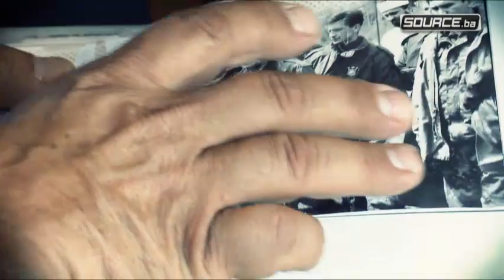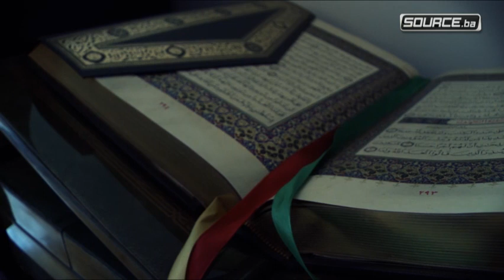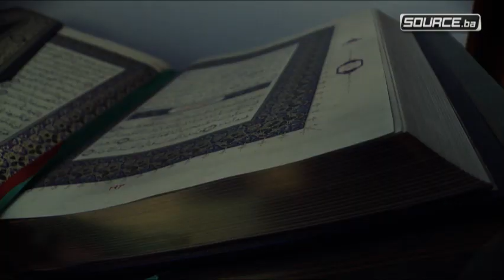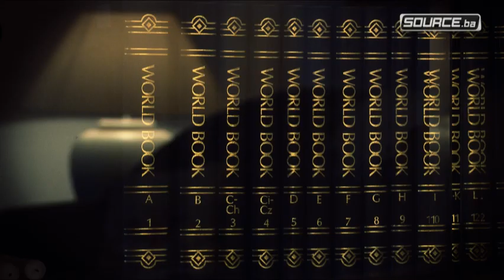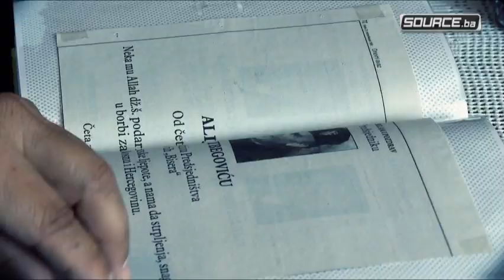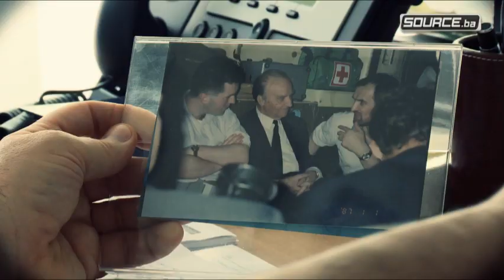Alija izetbegovic - strana licnosti koju niste imali priliku upoznati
Dvanaest godina je prošlo od smrti prvog predsjednika Republike Bosne i Hercegovine Alije Izetbegovića, a sjećanja na njegov lik i djelo ne blijede.

Priče o njemu kao državniku i političaru su, manje-više, već ispričane, a mi ćemo vam kroz sjećanja njegovih najbližih saradnika ispričati detalje koje vjerovatno niste znali, odnosno predstaviti drugu stranu ličnosti Alije Izetbegovića.

Njegov nekadašnji prijatelj i saradnik Hilmo Neimarlija, savjetnik Mirza Hajrić, tjelohranitelj Nurudin Imamović, pratitelj Bajazit Tuzović, te doktor Ismet Gavrankapetanović su u razgovoru za Source.ba portal podijelili sjećanja na Aliju Izetbegovića. Stvari koje su ga nasmijavale, nervirale, o kojima je volio razgovarati, te način na koji je provodio slobodno vrijeme i njegove osnovne karakterne osobine su tematike o kojima smo razgovarali.

Saznat ćete koji događaju su ga posebno pogodili, čijim se vicevima znao nasmijati, a govorili smo i o navodnoj izjavi koja se u određenim krugovima godinama pripisivala Aliji Izetbegoviću, a tiče se "zlatnih kašika".

Sve razgovore možete pogledati u priloženom videu.

Novinar: Nedim Pobrić
Snimatelji: Alen Alilović/Ermin Ljumić
Montažer: Ermin Ljumić